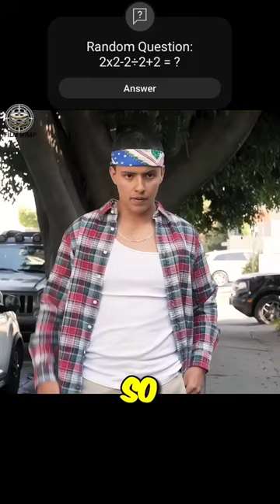Genius Man Saves An Old Lady😳👏